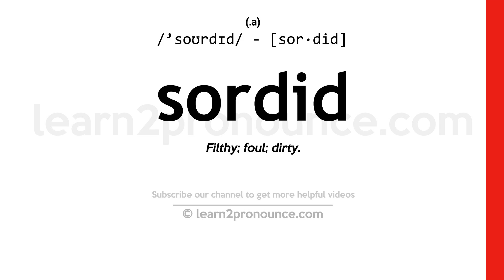Pronunciation of Sordid | Definition of Sordid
Sordid pronunciation | How to pronounce Sordid in English?
/`soʊrdɪd/
Meaning of Sordid | What is Sordid?
(1) (adjective) unethical or dishonest; (2) (adjective) foul and run-down and repulsive; (3) (adjective) morally degraded; (4) (adjective) meanly avaricious and mercenary;
What is Sordid | Sordid meaning and definition?